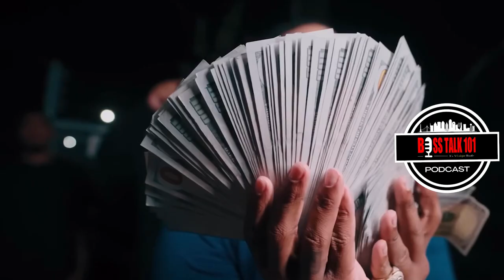BABY C on Working w/ Finesse 2Tymes, 85 South Show, Tour w /Kevin Gates, Rainwater +More (Part 1)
Baby C on working w/ Finesse 2Tymes and Kevin Gates, New Manager Rainwater